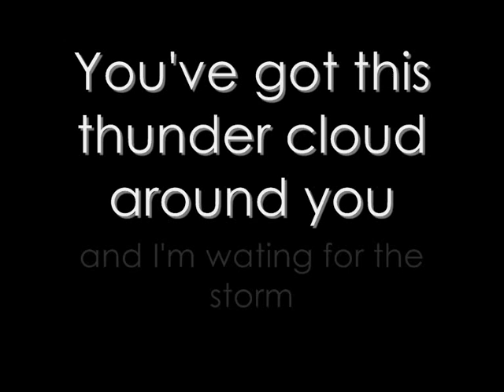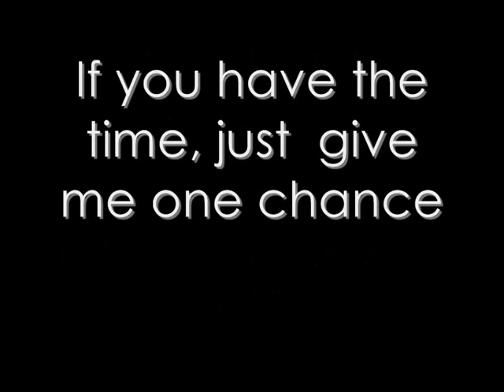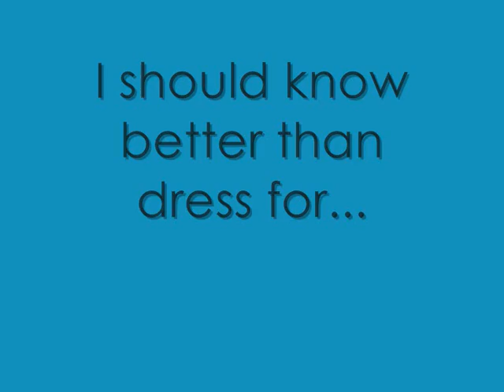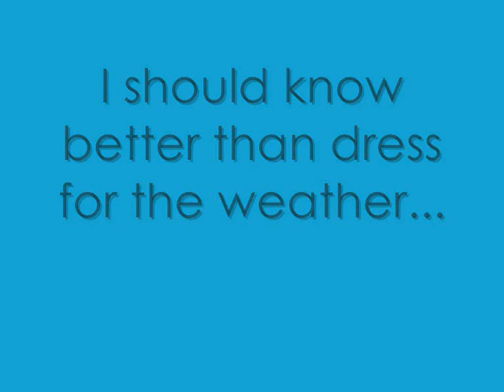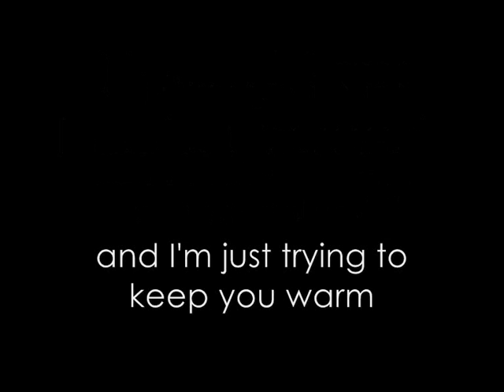Action Item - Dress For The Weather With Lyrics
Leavee a comment! Rate ! sub! (=

Lyrics to Action Item's Dress for the weather
great song hope you like it.